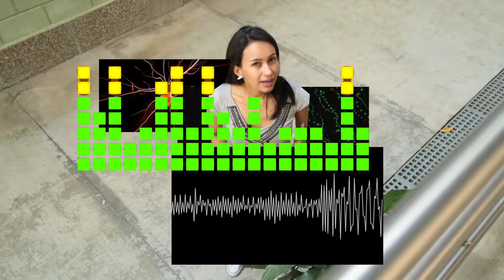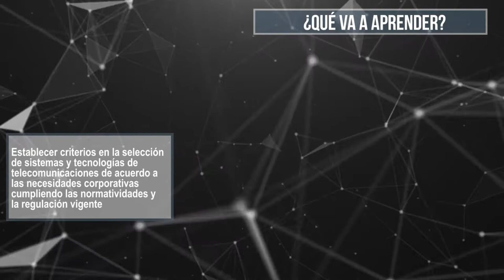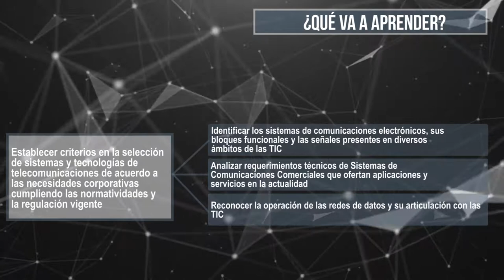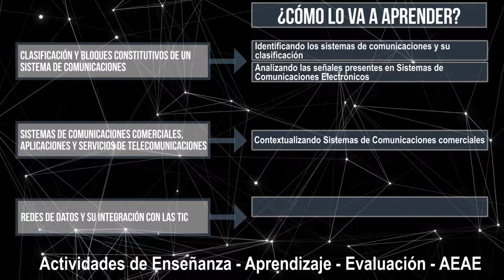Introducción al MAA - Telecomunicaciones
Este módulo le permitirá desarrollar competencias y aprendizajes que consoliden una base conceptual lo suficientemente amplia para entender los principios básicos de funcionamiento de los sistemas y redes de telecomunicaciones, como también el manejo de simbología básica y de un argot técnico, necesarios para interpretar la conceptualización sobre algunos aspectos tecnológicos relacionados; temas fundamentales para coadyuvar a la operación integral del sector transporte, a la hora de recomendar la plataforma tecnológica más apropiada para una solución en telecomunicaciones requerida.

Coordinador

Pedagogos

Soporte Tecnológico

Diseño Gráfico

Producción Multimedial

Medellín Colombia
2018